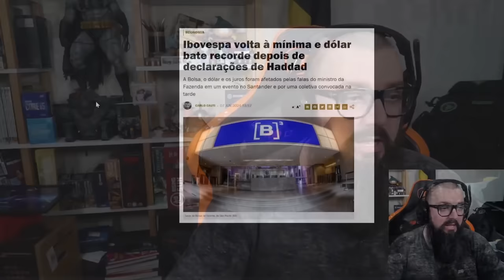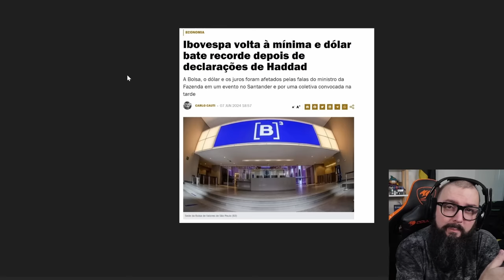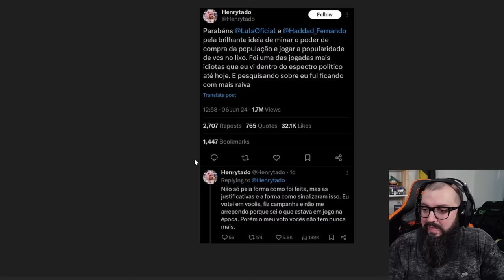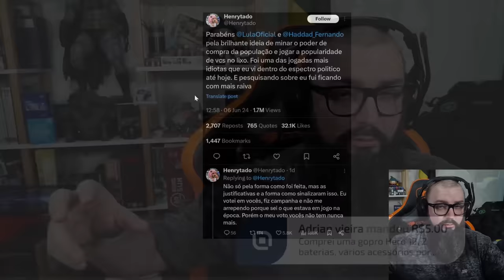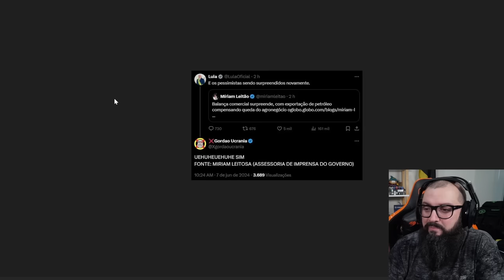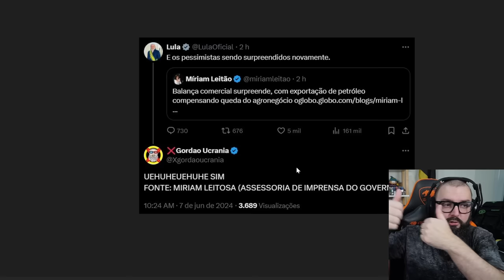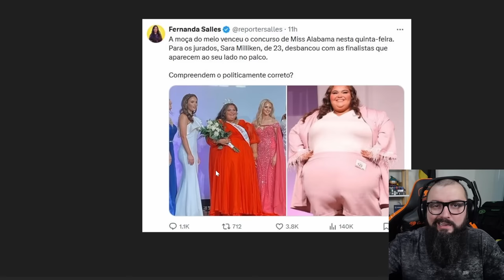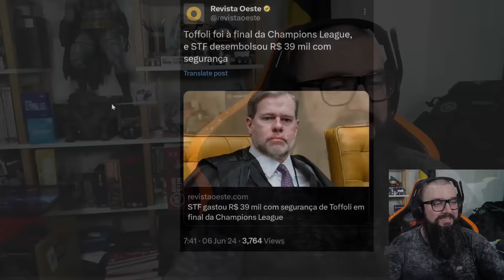Faz o L News ! Esquerda Acordando e Volta das Locadoras !